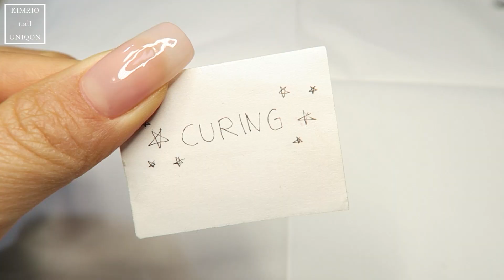하트팡팡 발렌타인데이 파츠네일을 셀프로 했어요! 글리터 그라데이션, 시럽젤 네일아트 Valentine's day bling bling nail art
안녕하세요, 킴리오입니다!
오늘 준비한 셀프젤네일 영상은 발렌타인데이 느낌으로 글리터 그라데이션 네일에 파츠를 올려본 디자인이예요 :)

저의 영상 즐겁게 봐주세요!
행복한 하루 되세요!

Hi, I'm KIMRIO!
Today's nail art tutorial is glitter gradient ombre and jewel nail art for Valentine's day :)
Please enjoy my nail art work★

That really helps me♥︎ Thank you!

사용한 제품

base gel  베이스젤
non-wipe top gel  논와이프 탑젤
clear gel  클리어젤
nail prep  네일 프라이머 디젤 네일프렙
gentle pink gel B04 papaya latte color gel  젠틀핑크 b04 파파야 라떼 시럽젤
pink mixed glitter  천사네일 치코랜드 달빛글리터 핑크
heart jewel  하트 모양 파츠
swarovski crystal  스와로브스키 크리스탈
pink rhinestones  핑크 크리스탈 스톤